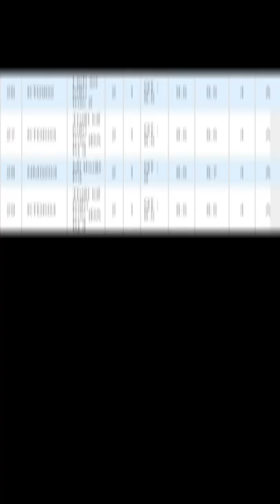ARCHITECT | Thành quả học tại Đại học Kiến Trúc Hà Nội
Cũng từng là 1 học sinh đam mê vẽ, 1 sinh viên trường kiến trúc, 1 kiến trúc sư có 3 năm kinh nghiệm về thiết kế,...mình hiểu rõ được tất cả các khúc mắc cũng như nỗi lo của các bạn học sinh, sinh viên khi yêu thích và đi theo lĩnh vực này.

👉Kênh này mình lập ra dành cho các bạn có sở thích về hội họa và thiết kế như mình, kể cả các bạn có chuyên hay không 😍 Mình sẽ giải đáp mọi khúc mắc về học tập và làm việc, các khóa học,...tất cả đều được mình nghiên cứu và lựa chọn kỹ càng.
👉Ủng hộ mình bằng cách mua hàng trên shopee qua